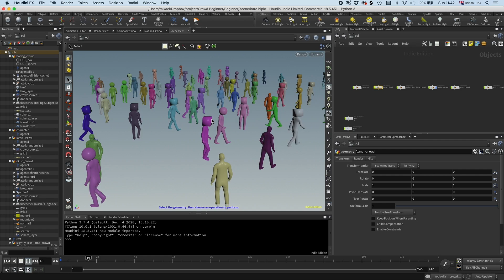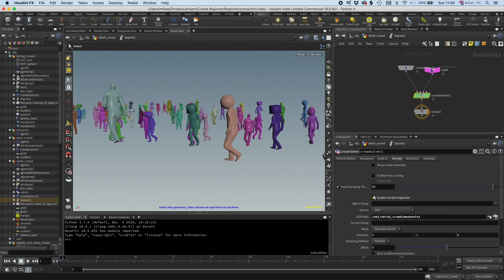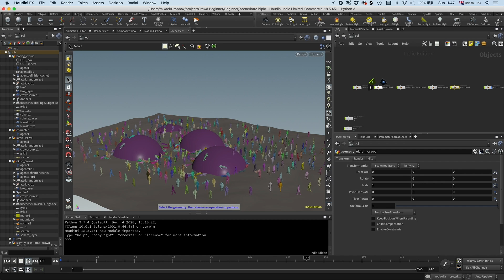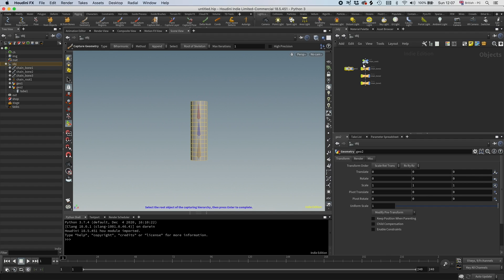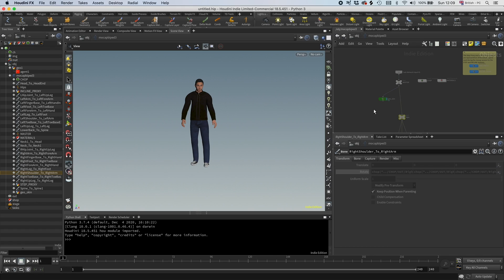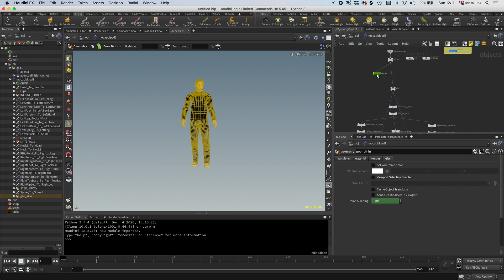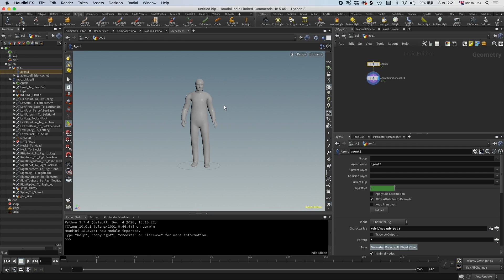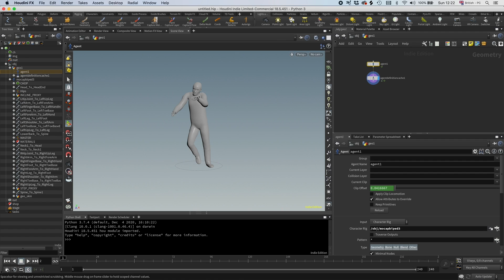Crowds Quick Intro | CH01.The Agent Definition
Mikael Pettersén - Head of Simulation at MPC Episodic - has prepared a quick introduction to crowds in Houdini. This series is broken down into short chapters, which provide critical foundation knowledge to help you understand and generate your crowds in Houdini 18.5. The last part will cover out how render out your agents with varied materials in Mantra using Material Style Sheets, as well as in Karma. There's going to be party zombies, ragdolls and a police cruiser!

So what is that, agent definition? Why you even need to care about this? You'll need to understand this fundamental of crowds and it starts with Agent SOP. We will use the default mocapbiped, but you can certainly substitute your own!